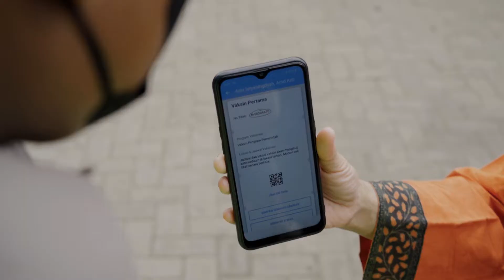Protokol Kesehatan di Tempat Umum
Hallo Sobat Iskak..
Covid-19 masih ada disekeliling kita,, jangan lupa selalu terapkan protokol kesehatan di tempat umum, selali pakai masker, Selalu mencuci tangan pakai sabun maupun sanitizer dan menjaga jarak.

Salam Sehat